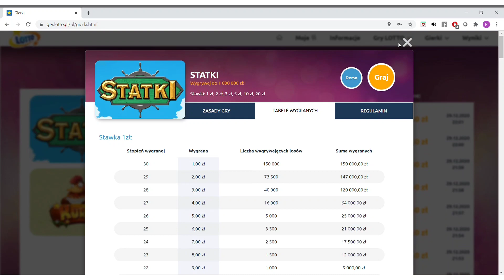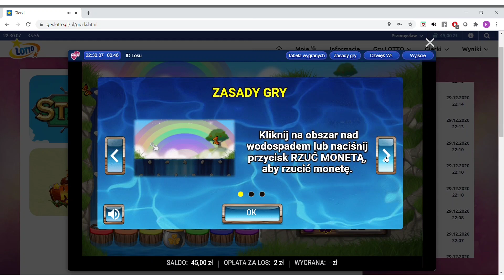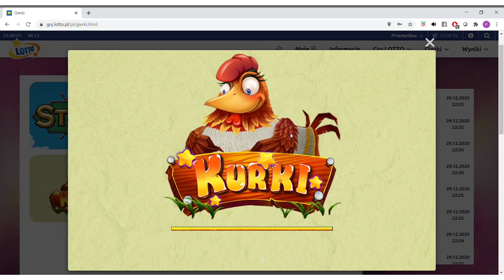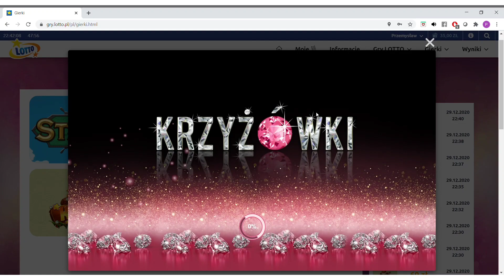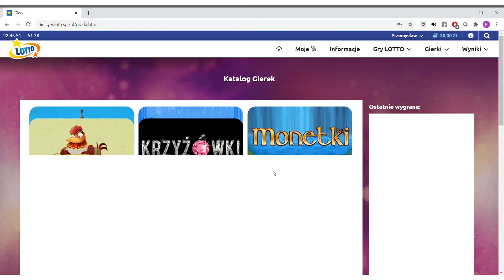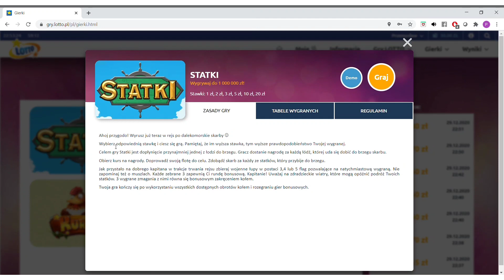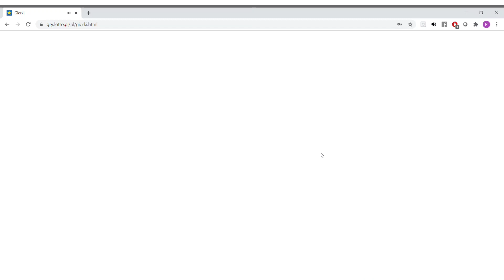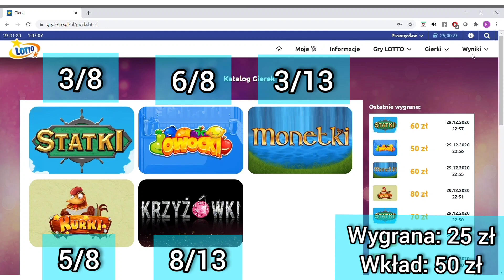Gierki Lotto #1 Test za 50 zł Nowość!! - Zdrapki online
Dzisiaj przedstawiam Wam test gierek dostępnych na stronie Lotto:

✔ Statki
✔ Owocki
✔ Monetki
✔ Kurki
✔ Krzyżówki

Zachęcam do pozostawienia subskrypcji, łapki w górę i komentarza oraz do oglądania kolejnych filmów na moim kanale. Pozdrawiam 😊